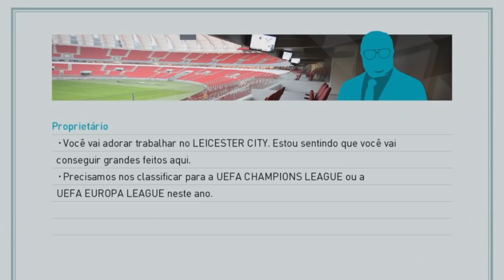PES 2018 - JOGANDO A NOVA MASTER LIGA!!! MUITAS NOVIDADES!!